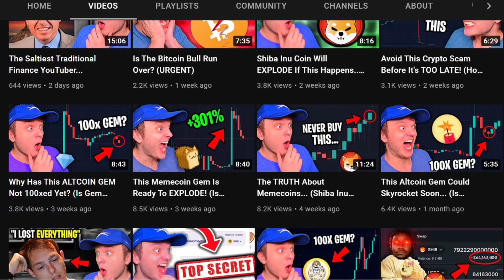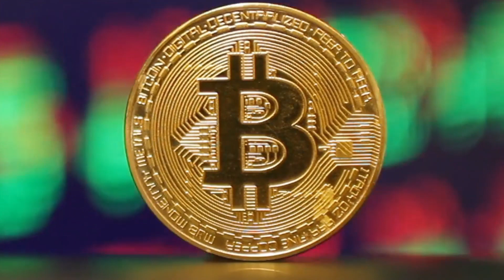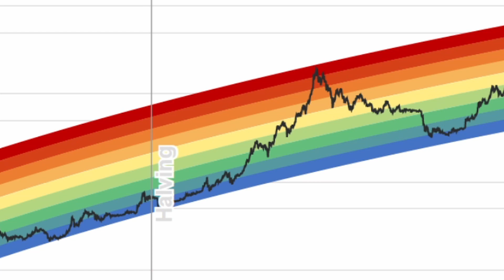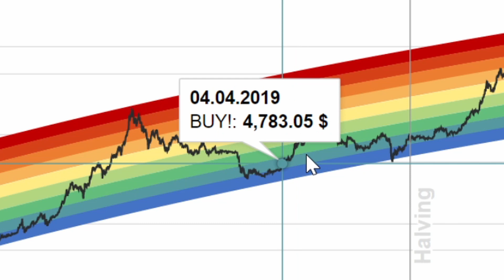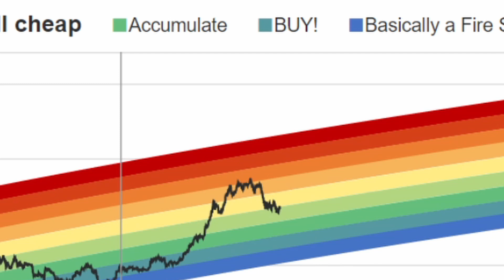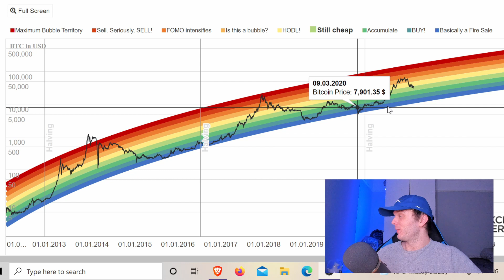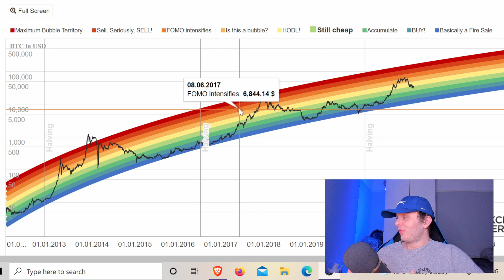Bitcoin Millionaires Do This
So cryptocurrency has been very popular recently, however the smart money and the best millionaire bitcoin investors use this trick to know the best time to buy!